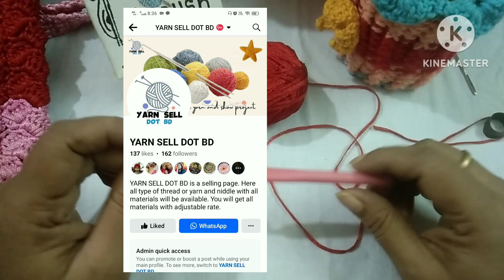1.Water Bottle holder. Wow !! I made it many and sold out all. Easy to make for beginners also.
WOW ! it's really amazing! Crochet Water bottle cover waterbottlecover howto make tersel

It's looking so beautiful. More gorgeous that ate using for safe water . When you go out from home you may use it for safe water and bottle and it's also looking fashionable. Its became exceptional.  So make it one for you.

if you want to order it, you may knock me into comments box or messenger box.

 If you learn to crochet from me so you may knock me or join the Facebook group .
"E-Learning BD Handicrafts"

happy crocheting!!